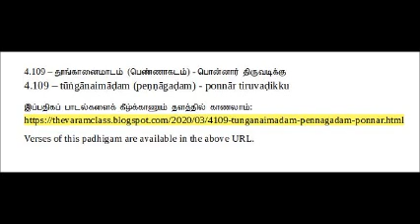4.109 – பொன்னார் திருவடிக்கு - ponnAr thiruvadikku (thevaram class)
பதிகப் பொருள் விளக்கம் - Detailed meaning / explanation of padhigam verses.
4.109 – தூங்கானைமாடம் (பெண்ணாகடம்) - பொன்னார் திருவடிக்கு
4.109 – tūṅgānaimāḍam (peṇṇāgaḍam) - ponnār tiruvaḍikku

Verses of this padhigam are available in the above URL.
பாடல் எண் : 1
பொன்-ஆர் திருவடிக்கு ஒன்று உண்டு விண்ணப்பம்; போற்றிசெய்யும்
என் ஆவி காப்பதற்கு இச்சை உண்டேல், இருங்-கூற்று அகல
மின் ஆரும் மூவிலைச் சூலம் என்மேற் பொறி; மேவு கொண்டல்
துன்னார் கடந்தையுள் தூங்கானை மாடச் சுடர்க்கொழுந்தே.

ஆவா சிறு-தொண்டன் என் நினைந்தான் என்று அரும்-பிணிநோய்
காவாது ஒழியில் கலக்கும் உன்மேற் பழி; காதல்-செய்வார்
தேவா; திருவடி நீறு என்னைப் பூசு; செந்தாமரையின்
பூ ஆர் கடந்தையுள் தூங்கானை மாடத்து எம் புண்ணியனே.

பாடல் எண் : 3 to 9:
These verses are lost

கடவும் திகிரி கடவாதொழியக் கயிலை உற்றான்
படவும் திரு-விரல் ஒன்று வைத்தாய்; பனி-மால்-வரை போல்
இடவம் பொறித்து என்னை ஏன்றுகொள்ளாய். இருஞ்சோலை திங்கள்
தடவும் கடந்தையுள் தூங்கானை மாடத்து எம் தத்துவனே.
V. Subramanian